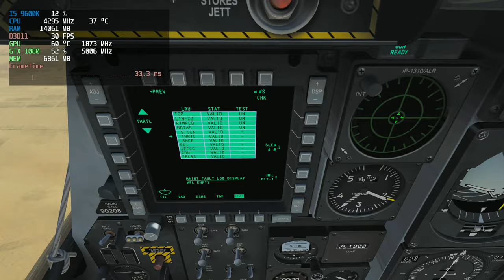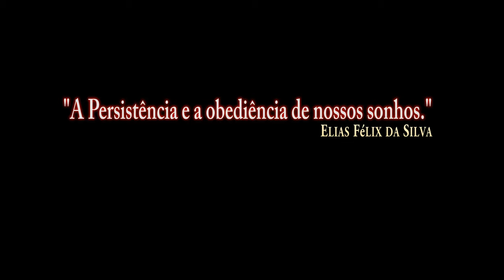DCS:A-10C Warthog 4K_ CBU-97 /PT-BR_VÍDEO 1125